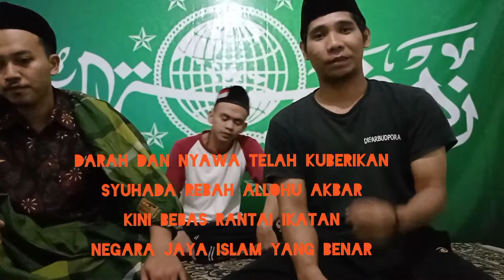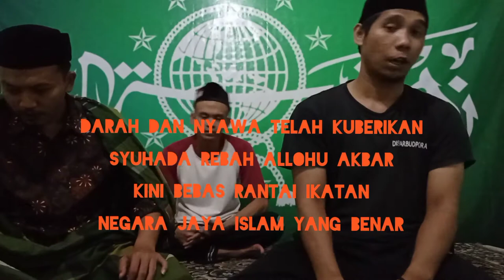Mars Gerakan Pemuda Ansor